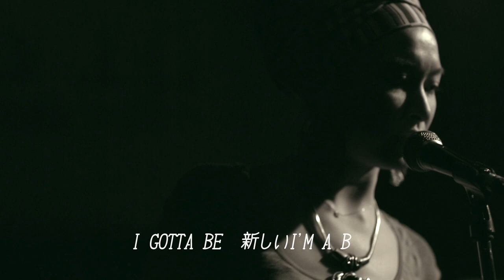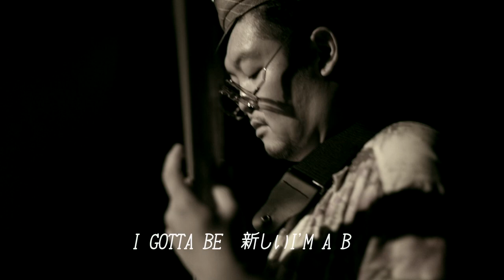【RAP+VOCAL+BASS+MPC】CELLOUT ZOOMIN' + KELPIE 『はならび』 DARTHREIDER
CELLOUT ZOOMIN' + KELPIE
MEMBER：
DARTHREIDER(RAP)
KELPIE(VOCAL)
NONGTANG(BASS)
KO-NEY(MPC）

DARTHREIDER twitter：@DARTHREIDER
ダースレイダー Official Blog「一瞬一秒をFUNKしろ！ROCKしろ！爆破しろ！」